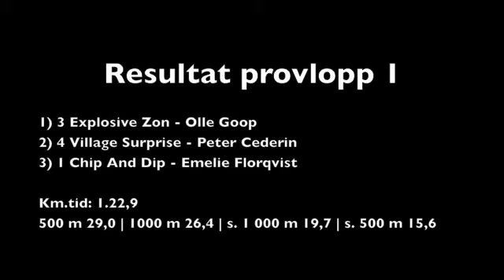Provlopp 1 16 maj